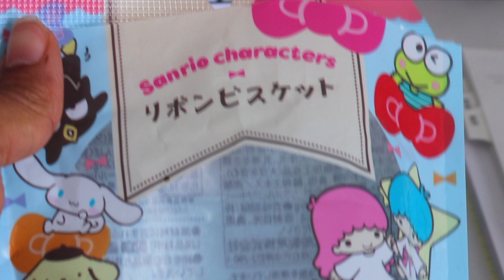let's face it...music is hard.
i grew up loving music and was called musically gifted since I was a child. when it came to songwriting though...i was stuck.